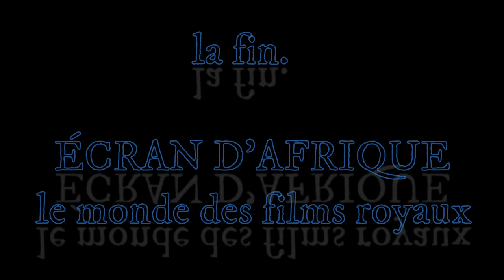Qui Sera La Prochaine Princesse ? Pt 2 | Film Nigérian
Dans cette vidéo divertissante, nous plongeons dans le monde passionnant du cinéma pour découvrir la prochaine princesse ! Rejoignez-nous pour explorer un film nigérian captivant pour percer le mystère.